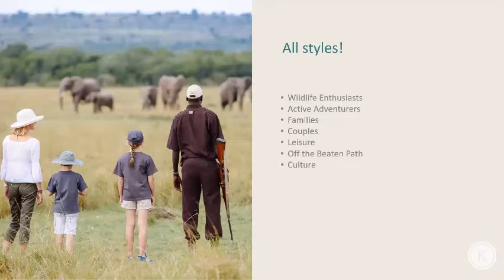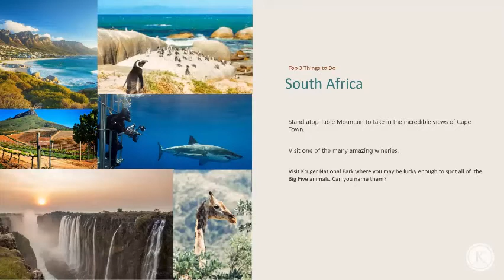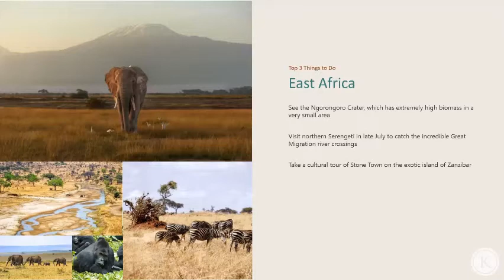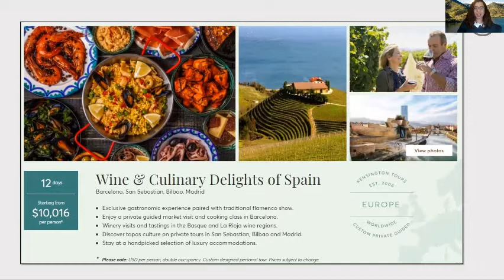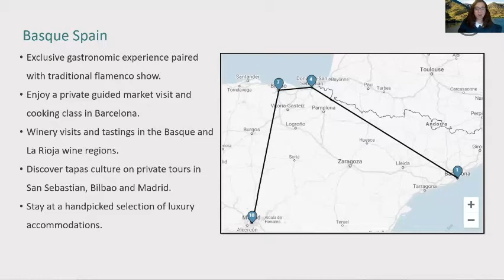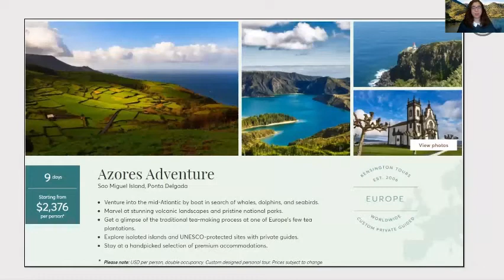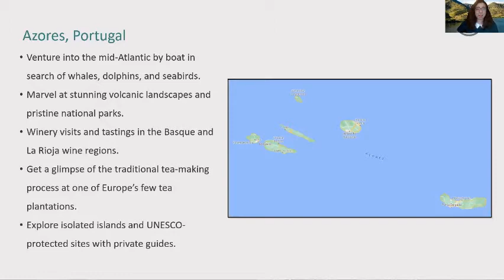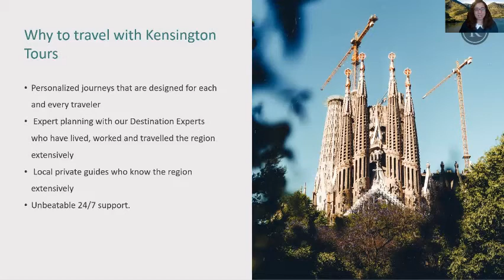A Must Watch with Mountain City Travel & Kensington Tours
Please join Travel and Cruise Consultant Diane Manson
and Isabella Borowiec you’ll come to know how Mountain City Travel and
Kensington Tours can hand-craft a brilliant travel experience specifically for you.

Included in the must watch vid are Kensington Tours destination representatives. Chantelle and Evan whisk you to Spain, Portugal with a brief side trip to the Azores as well as South and East Africa.

Please join us with a coffee or tea, or if its’ happy hour wine will do nicely.

Settle in a learn how to explore the best-kept-secret-corners of a country.